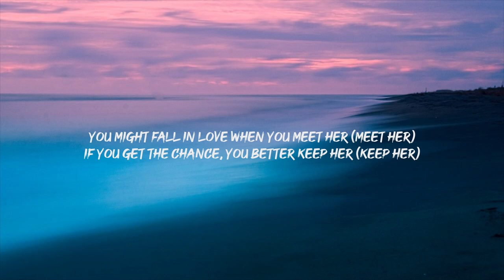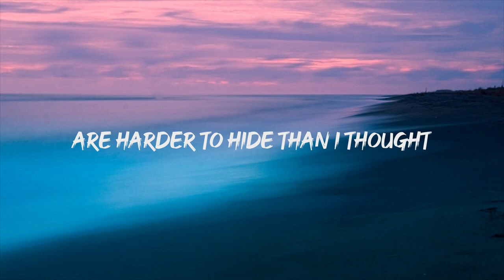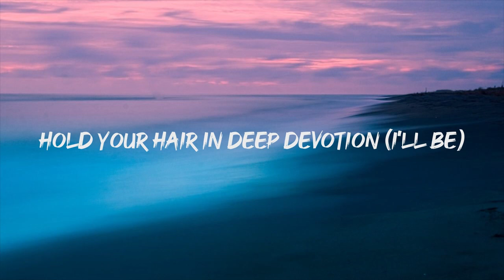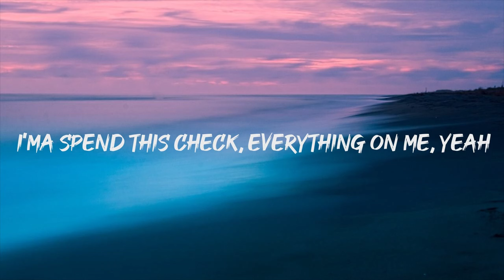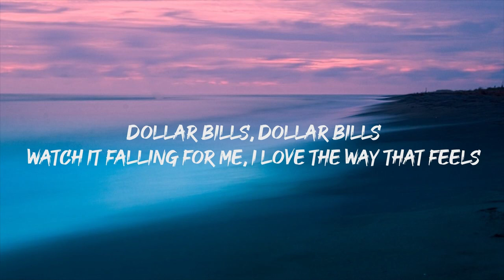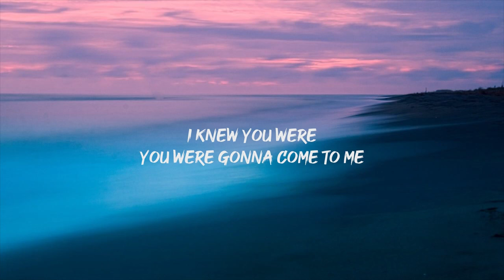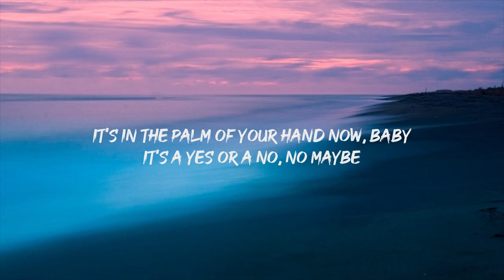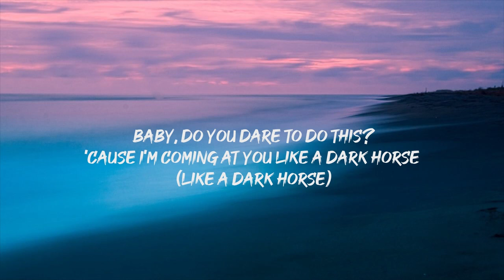Katy Perry - Dark Horse (Lyrics) ft. Juicy J